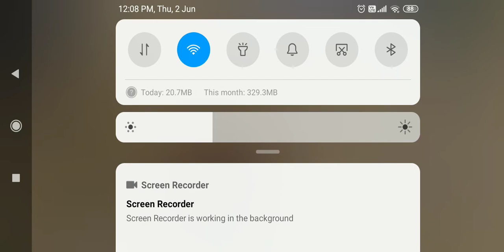Free fire fun movie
Gemba Game is a YouTube Channel, where you will find gaming videos in Hindi, I hope this video was Useful and you liked it, if you did press the thumbs up button.